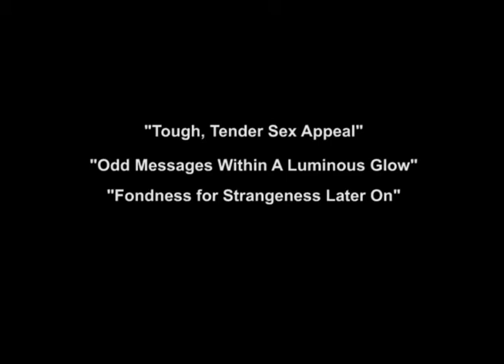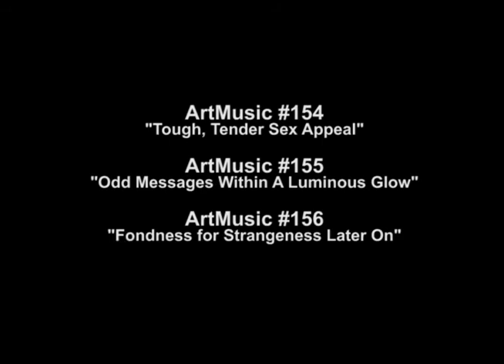Rodney's ArtMusic #154, #155, #156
#154 Tough, Tender Sex Appeal #155 Odd Messages Within a Luminous Glow #156 Fondness For Strangeness Later On